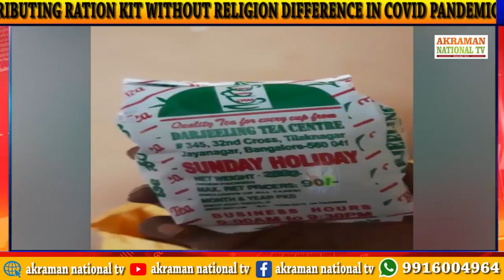ZUHA CHARITABLE TRUST FREE SERVICE IN CREMATION,DISTRIBUTING RATION KIT IN COVID PANDEMIC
ZUHA CHARITABLE TRUST FREE SERVICING IN CREMATION,DISTRIBUTING RATION KIT WITHOUT RELIGION DIFFERENCE IN COVID PANDEMIC
AKRAMAN NATIONAL TV ಕನ್ನಡದ ಫಸ್ಟ್ ಇನ್ಫೋಟೈನ್ಮೆಂಟ್ ಚಾನೆಲ್ // ನೇರ ಸುದ್ದಿ ನಿರಂತರ ಮನರಂಜನೆ // ನಿಮ್ಮ ಮುಂದೆ ಇದೇ ಸಂಕ್ರಾಂತಿಗೆ

REG.NO.KR03E0054904

City News | National News | Kannada News | Karnataka News |

Bangalore News | Political News | Breaking News Watch Akraman National TV for Latest

Local and National News

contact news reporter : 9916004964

 Get updates of City and

Nation News in Kannada and English URDU

Check out the latest news from across the globe. Latest news on City, Nation, World,

AkramanNationalTV NDT INDIATV tv9 TV5 tv1 public tv#btv#suvarnanews#kasthurinewz24#dighvijay#powertv#speednews#JAANATATV